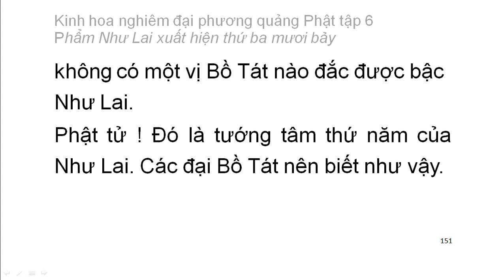Tập 6: Kinh hoa nghiêm: Phẩm Như Lai xuất hiện thứ 37 - chữ to dễ xem rất hay (10)